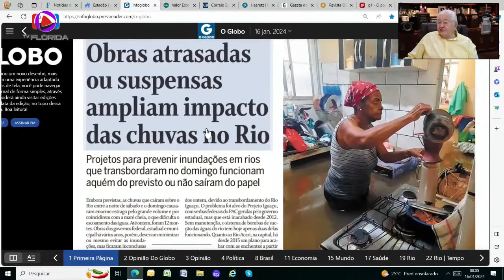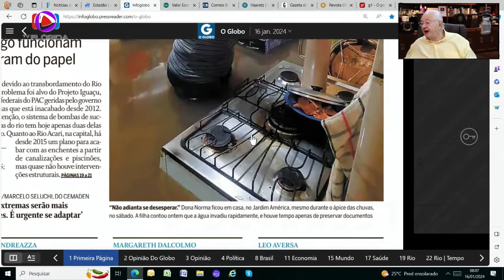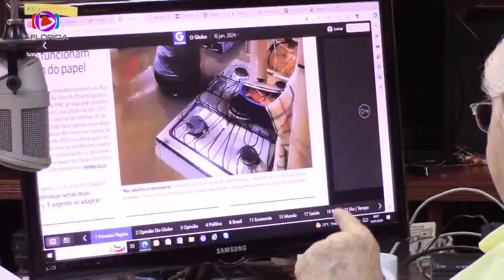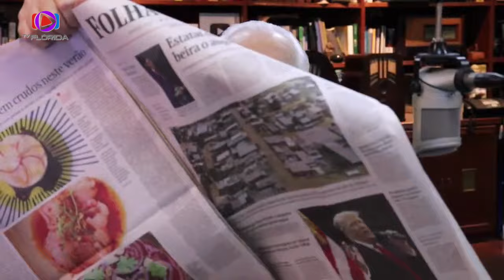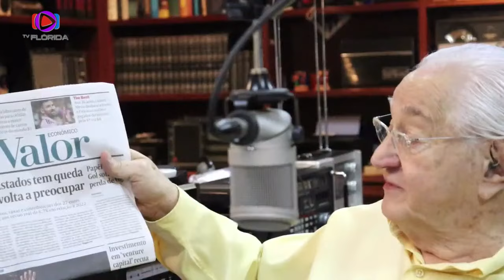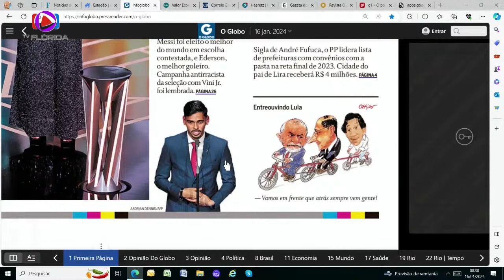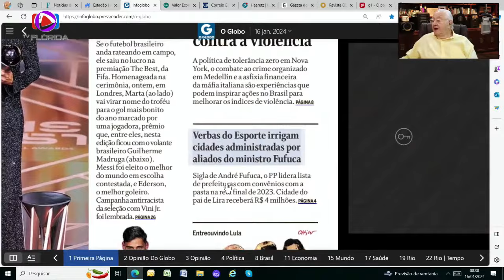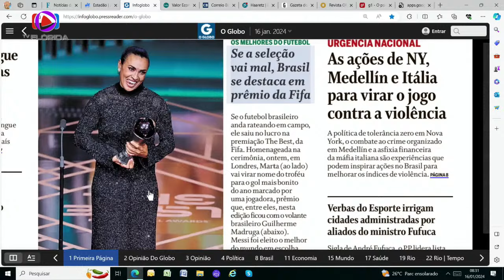JORNAL DO BORIS 16 DE JANEIRO